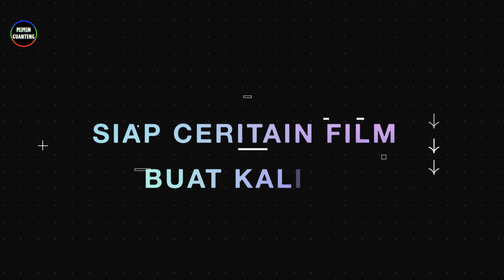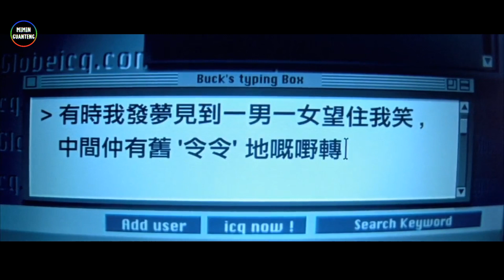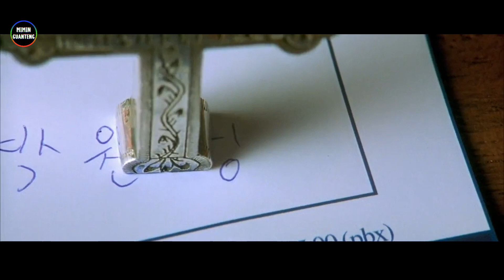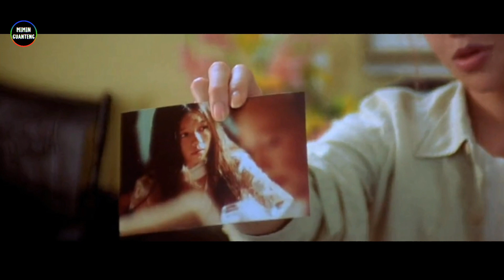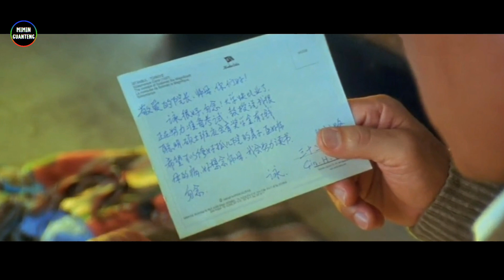SEORANG SALES ALAT OLAHRAGA YANG TIBA2 MENJADI MATA2 | Alur Film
Judul Film : The Accidental Spy (2001)